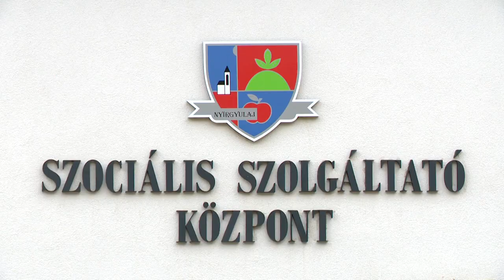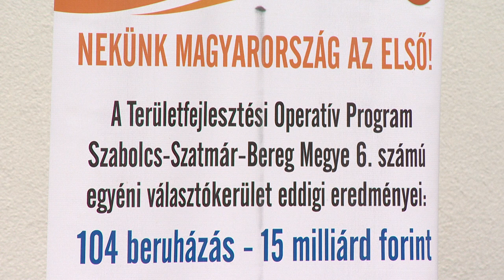Új Szociális Szolgáltató Központ Nyírgyulajban - Kölcsey Televízió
A szociális alapszolgáltatásra és a gyermekvédelemre is több pénzt fordít a kormány a 2021-es költségvetésben. Erről a szociális ügyekért felelős államtitkár beszélt a nyírgyulaji Szociális Szolgáltató Központ átadásán, amely 72 millió forintból újult meg teljes egészében. Az ebben az évben záruló Európai Uniós fejlesztési ciklusban több mint 400 millió forint értékben fejlesztettek szociális szolgáltatást nyújtó intézményeket Szabolcs-Szatmár-Bereg megye hatos számú választókerületében.